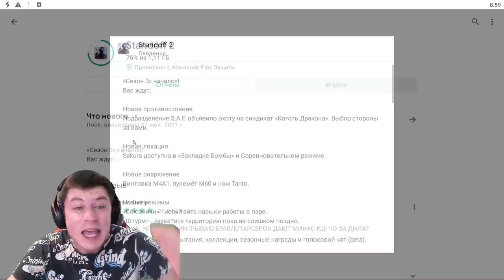ДОЖДАЛИСЬ! ВЫШЛО НОВОЕ ОБНОВЛЕНИЕ 0.16.0 В СТАНДОФФ 2 / STANDOFF 2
КЕНТРА (КОД НА БАРАБАН)
КЕНТРА35 (+35% К ПОПОЛНЕНИЮ)